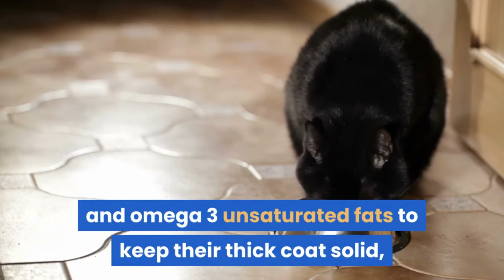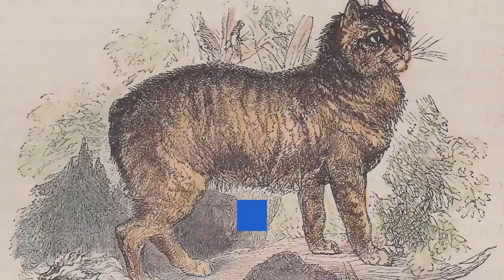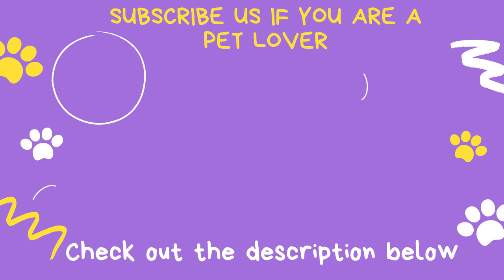What is a Manx Cat? | Size of Manx Cat | Life Expectancy of Manx Cat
personality of Manx Cat.
characteristics of Manx Cat.
Types of Manx Cat